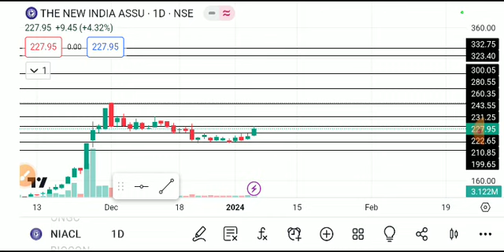NIACL SHARE LATEST NEWS TODAY/NIACL SHARE LATEST NEWS/NIACL SHARE TARGET/NIACL SHARE ANALYSIS